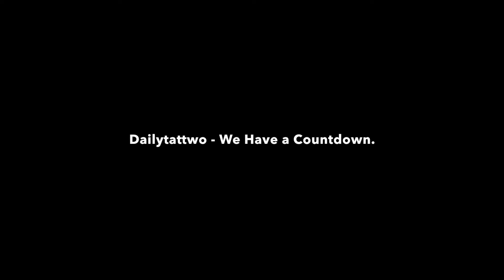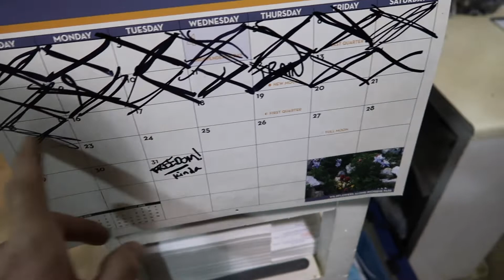We Have a Countdown.